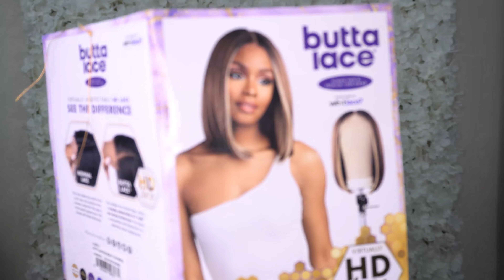Beginner Friendly Bob | Sensationnel Human Blend Butta HD Lace Front Wig - BOB 12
Hey, Divas!

Another Sensationnel Review!! I love me a simple bob. This unit was an easy slay and I am in love with the color.

HAIR INFO
Sensationnel Human Blend Butta HD Lace Front Wig - BOB 12 (BALAYAGE CARAMEL)

BEAUTY/HAIR PRODUCTS
1.) EBIN LACE TENT
2.) EBIN EDGE CONTROL
3.) DETANGLE & EDGE BRUSH SET
4.) WIG CAP
5.) BED HEAD STICK
6.) RHINESTONE HEADBANDS
7.) BOHO HEADBANDS
8.) SILK BONNET
9.) WIG GRIP
10.) FOUNDATION BRUSH
11.) CLIP IN BANGS

SUPPORT A BLACK BUSINESS
1.) COOLING TOWELS
2.) ADVENTURES OF SABLE BROWN

YOUTUBE SUPPLIES
1.) MOCHA BACKDROP
2.) HEAVY DUTY CLAMPS
3.) CAMERA MOUNT
4.) STARTER RING LIGHT
5.) BACK DROP STAND

HEALTH & FITNESS (KETO)
1.) KETO ELBOW PASTA
2.) GREEN SUPERFOOD
3.) FLAVORED PORK RINDS
4.) FLAVORED NUT MIX
5.) MINI WAFFLE MAKER
6.) KETO NUT-FREE PANCAKE MIX
7.) FOOD SCALE
8.) KETO MAPLE SYRUP
9.) ELECRTOLYE POWDER
10.) SUPER GREEN IMMUNE SUPPORT
11.) KETO COOKIES
12.) KETO GRANOLA
13.) BUTTERFLY PEA FLOWER TEA